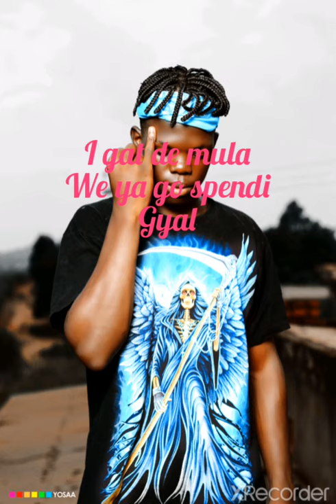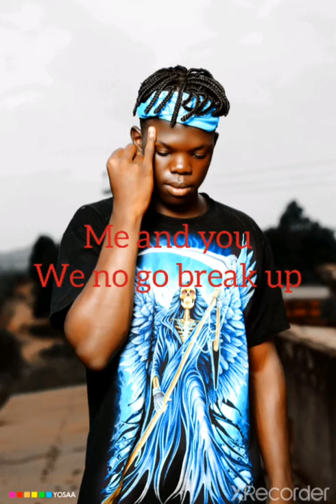Mumusayi lyrics video Sammy timmy tommy ft vyper iconz ft Kally bwoy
ugandan music trending